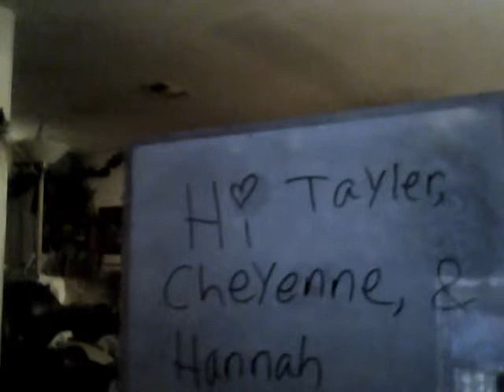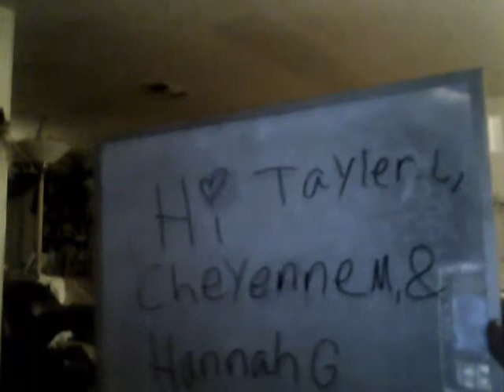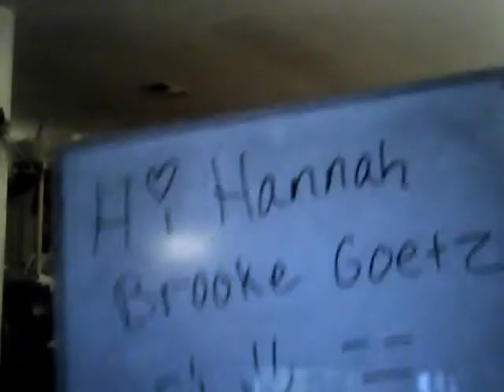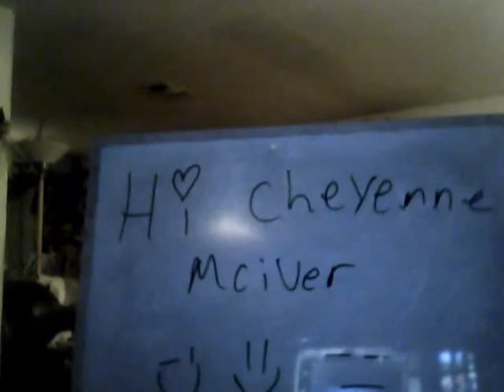Being stupid, bored, wired, and having fun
Hottie, Heather, and Britt